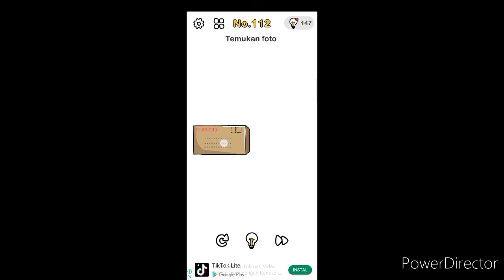Brain Out Level 112 Temukan Foto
Hai gays ini adalah video game Brain Out Level 112 Temukan Foto